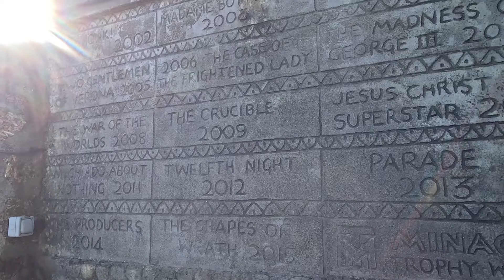Finding Cornwall's BEST kept Secret! Solo Female Van Life 2024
Well the weather is doing what the weather does in this part of the world again! From rain to amazing sun all the way back to rain but I had a great time! I visited the Minack Theatre in Porthcurno Cornwall and then I headed off to find one of Cornwall's best kept secrets..!

00:00 - Rainy Intro!

03:56 - Minack Theatre!

06:46 - Pedn Vounder Beach!